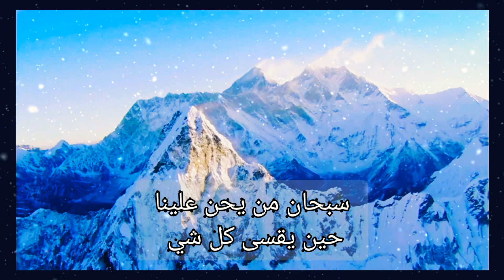سارع في التوبة 🌙دعاء خاشع جدا